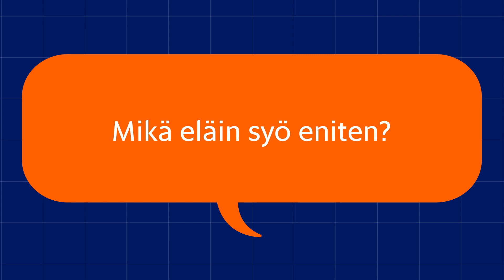Mikä eläin syö eniten?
Lasten tiedekysymyksissä asiantuntijat antavat vastauksia lasten esittämiin kysymyksiin.